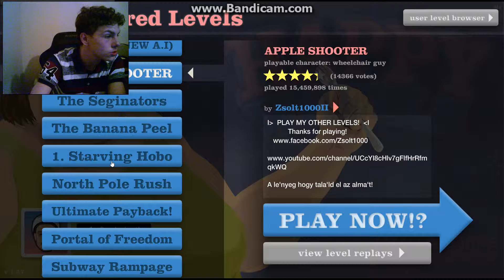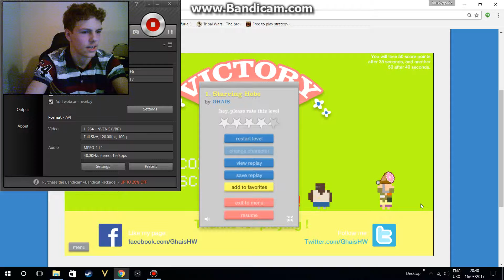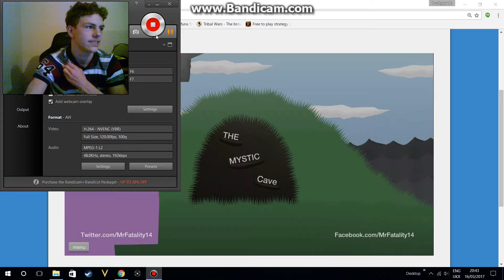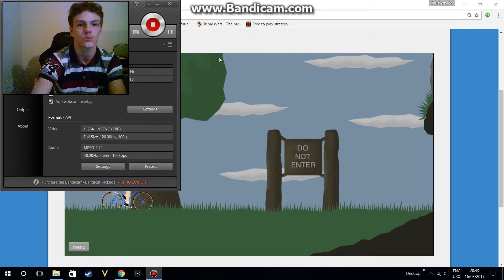I HAVEN'T BEEN ON HAPPY WHEELS FOR A WHILE [happy wheel the returning ]